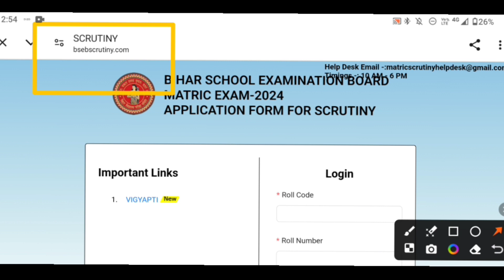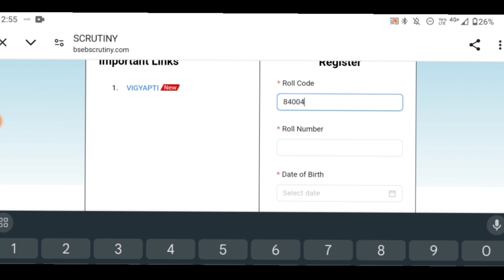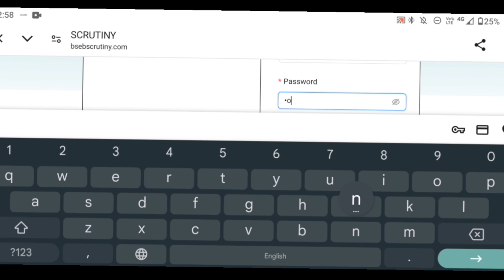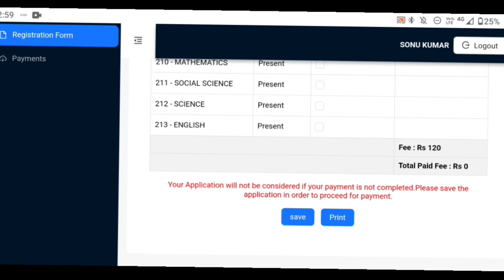bseb 10th scrutiny form link Activate 2024|kaise bhare bseb 10th scrutiny form 2024 step by step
bseb 10th scrutiny form link Activate 2024
final bseb 10yh scrutiny form link Activate 2024
kaise bhare bseb 10th scrutiny form 2024 step by step
how to apply bseb 10th scrutiny form 2024
aise bhare form bseb 10th scrutiny form 2024
finally bihar board matric scrutiny form 2024
kaise bhare Bihar board scrutiny form 2024 step by step
kitna fee lagega bseb 10th SCRUTINY FORM bharne mai